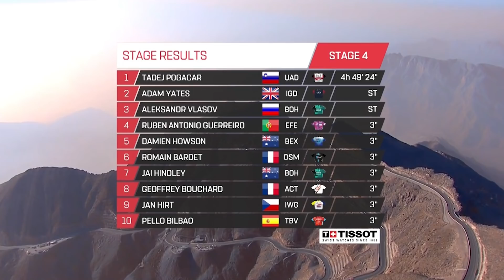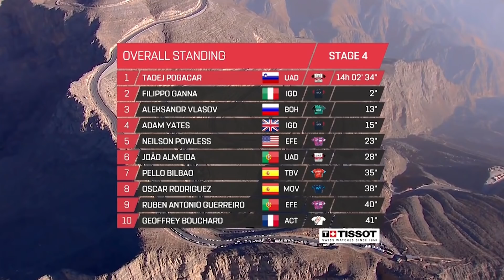👑 POGACAR GANA en el UAE TOUR y ya es LÍDER 👑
Tadej Pogacar se ha impuesto en la primera llegada exigente del UAE Tour y confirma su dominio en la primera carrera World Tour del año, apuntando a un nuevo año de tiranía.